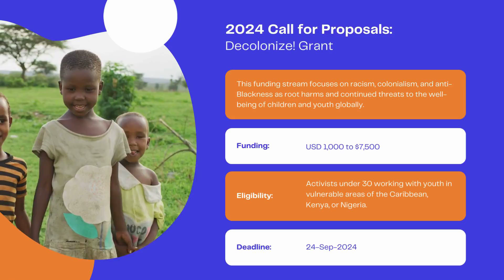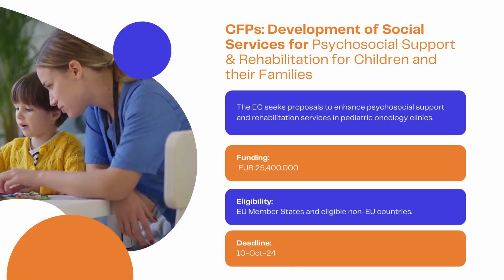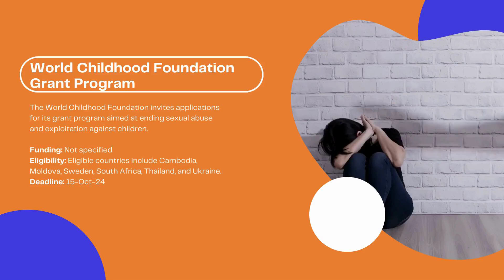Child Development Grants: Open for Applications!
Looking for funding for your child development project? Multiple donors have opened their grant programs just for you. Don’t wait—apply now!

You can also sign up for our Free Email Newsletter to receive free grant information